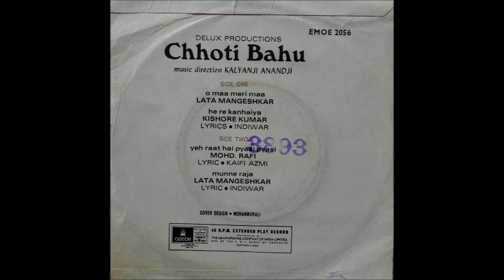Mohd Rafi_Yeh Raat Hai Pyasi (Chhoti Bahu; Kalyanji Anandji, Kaifi Azmi; 1971)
Sweet, romantic number from Chhoti Bahu (1971). Mohd Rafi sounds amazing in these songs, and Kaifi Azmi's lyrics and Kalyanji Anandji's composition suit Rafi's style and rendition perfectly.

An extract from the EP reocrd (Odeon).